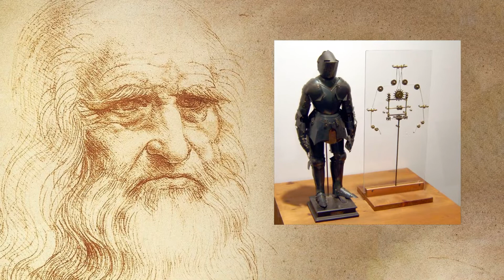Robots are exist in Ashoka's time | In Telugu Explanation | Part-1 | Mayavi Creations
***Telegram App***
MY GEARS--
my Mic
my Laptop
my Tripod Mobile Tablet Stand
my Mouse Pad
my Lighting set
Robots in Ancient period
robots in ancient history
robots in ancient times
what were robots first used for
history of the robot
what was the first robot created
robots in ancient india
origin of robotics
robots in ancient greece
robots in ancient egypt
robots in hindu mythology
humanoid robot history
history of robotics in india
who is the first robot in india
meaning of robots
ancient robots in india
how many robots are there in india
india ai robot
india in robotics
india ancient science
india ancient books
indian made robot
robots in indian army
robots developed in india
robots in agriculture in india
indian ancient inventions
robotics in india wikipedia
list of robots made in india
robots origins
robotics origin
robotica origini
robots originales
origin of robots and humans
history of robotics and artificial intelligence
history of robotics and ai
origin of a robot
history of amazon robotics
history of robotics in agriculture
history of robotics process automation